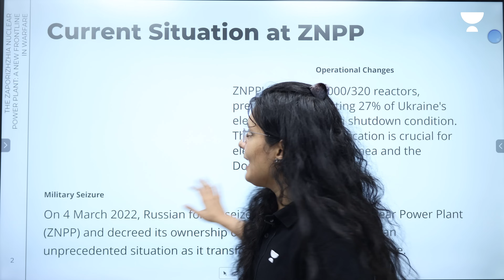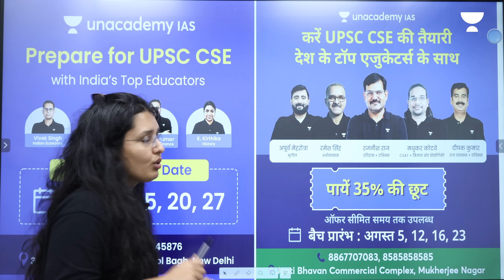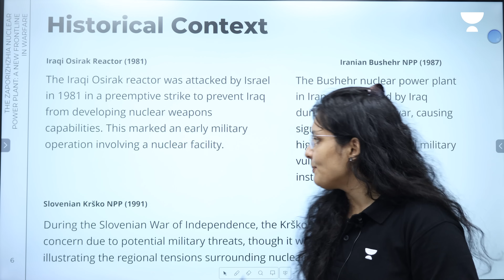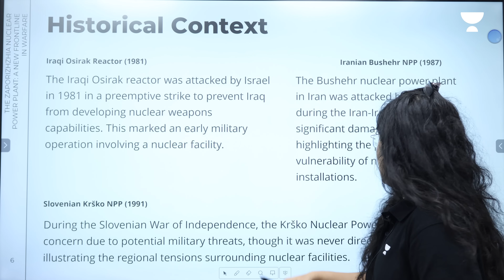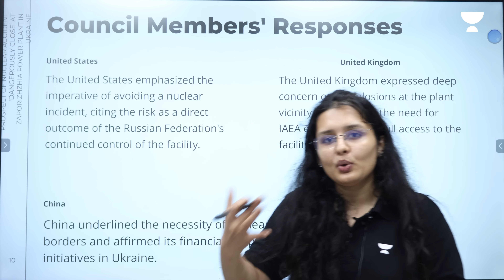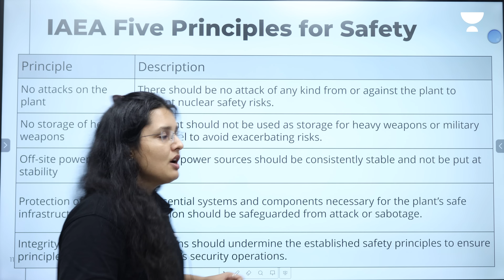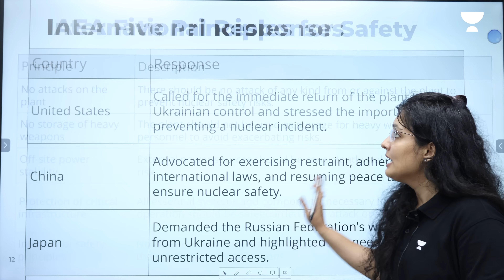How Nuclear Warfare will start? | Nuclear war | Russia Ukraine | Nuclear Power Plant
- Library Facility